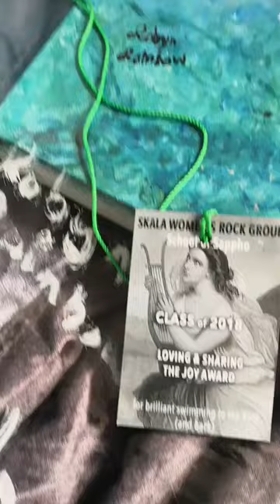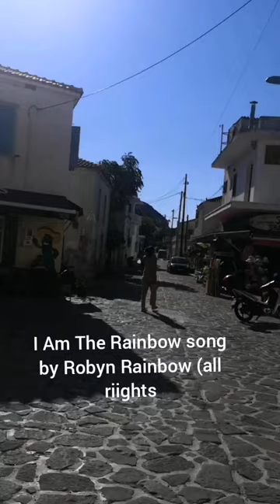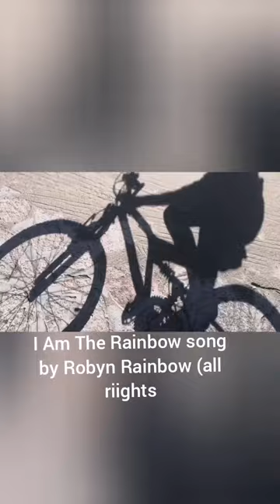Skala Eressos Lesvos paintings & sketches & Lesvos adventure by Robyn Rainbow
Robyn Rainbow Artist paintings and sketches and painting holiday in Skala Eressos, Lesvos.  Www'robynrainbow.com
Women's Festival Sappho Travel